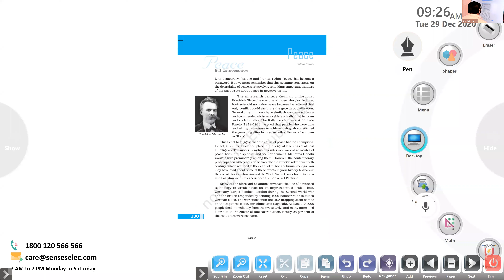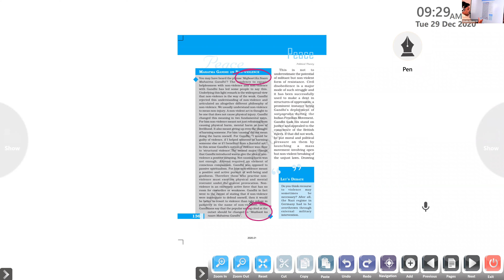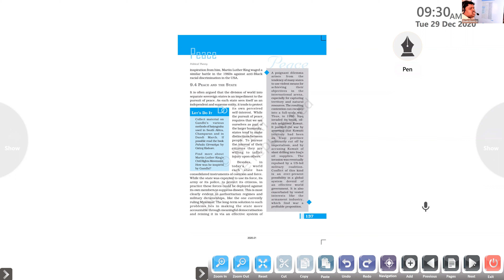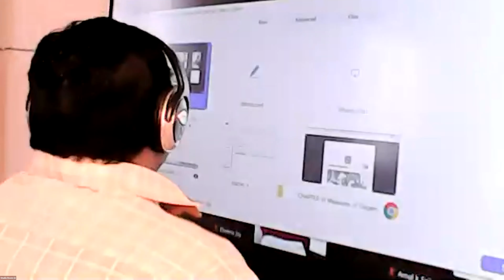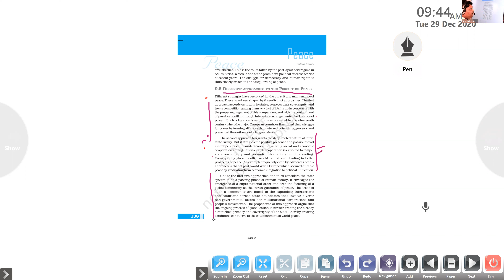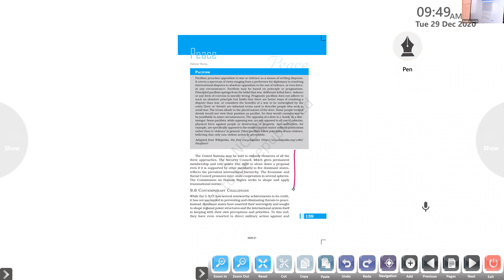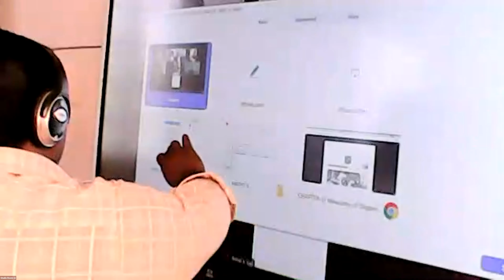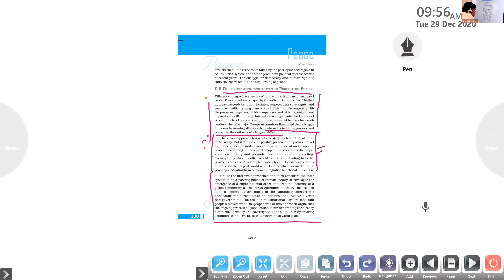Dr.Raju Davis International School | CLASS 11 POLITICAL SCIENCE PART1 | 29-12-2020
CLASS 11 POLITICAL SCIENCE PART1 PEACE